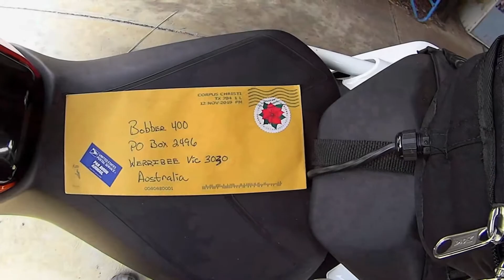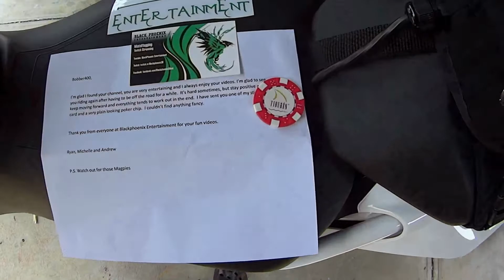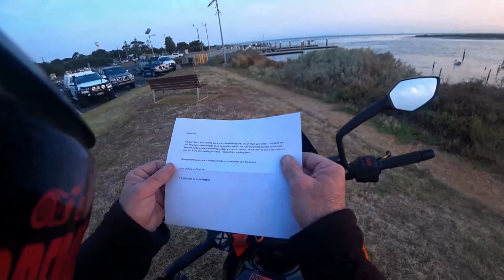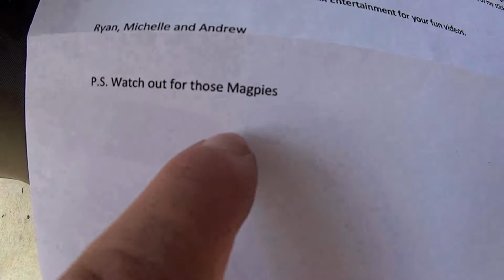Ding Dong BOBBER'S got mail : )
A quick shoutout to these 2 youtubian creators.